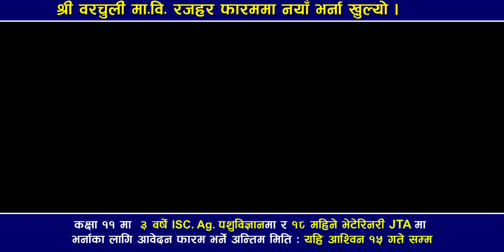BARCHULI Profile NEW